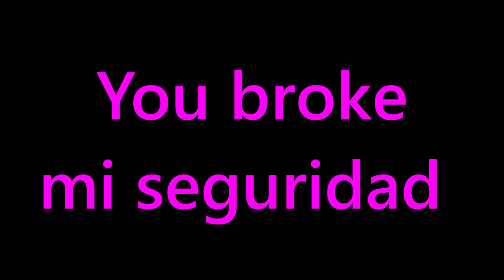No quiero-Andrea Hust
Esta es una cancion original mia en la que estoy trabajando